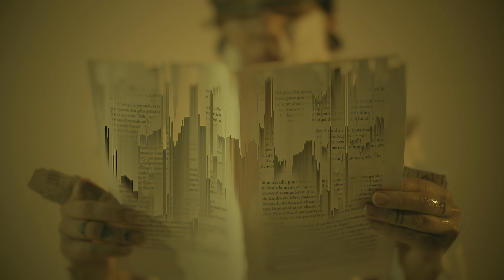SMASH HIT COMBO - Mirage (Official video)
Reboot (EP)

Realisation : Brice Hincker/Amelie Diane
Prod : Simon Muller (FH Studio) et Anthony Chognard (CHS Prod)
Labels et distributeurs : Slam Disques et darkTunes.
Partenaires : Schecter Guitars, Ernie Ball, SLX, OMV Records.

Relations presse :
Florent Curatola (OMV Agency)